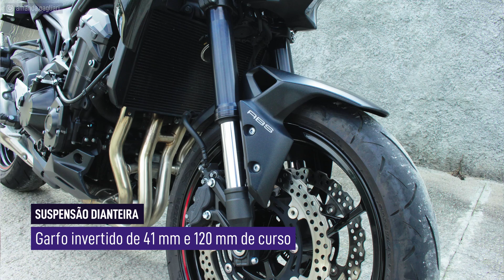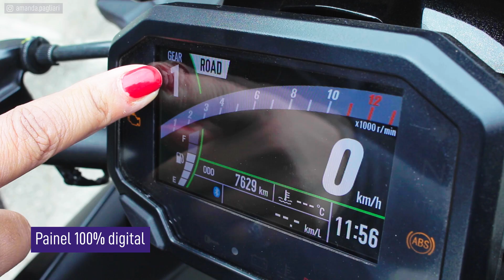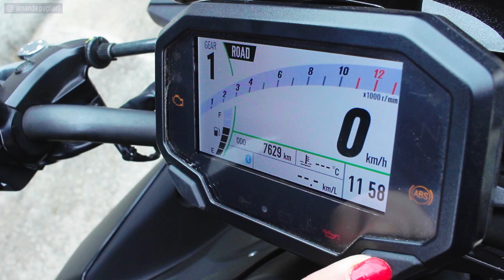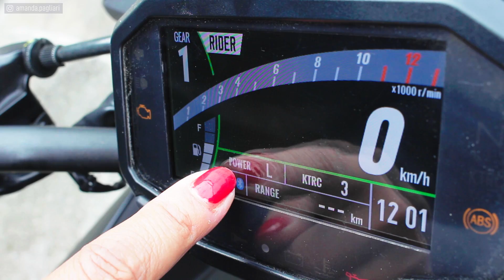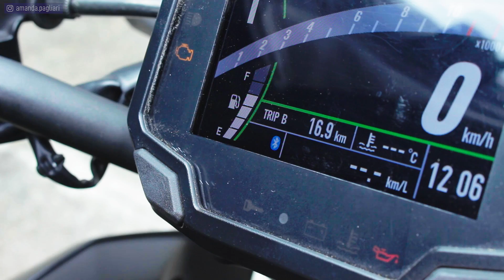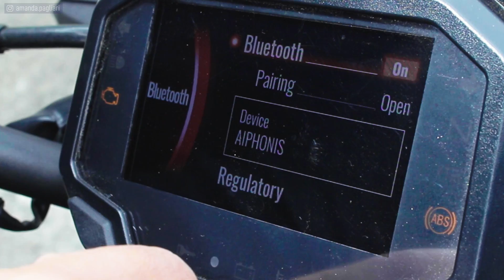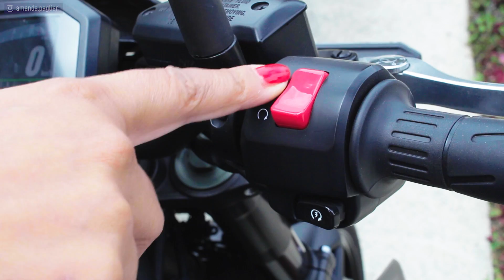TESTE Z900 KAWASAKI - CONSUMO, SEGURO, PRÓS E CONTRAS DA Z 900 - AVALIAÇÃO COMPLETA Z900 | REVIEW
Teste Z900 Kawasaki 2022. Veja o consumo e seguro da Z900, bem como pontos positivos e negativos da Kawasaki Z900.

Nesta avaliação completa da moto Z 900 da Kawasaki, você vai ver o desempenho dela na cidade, rodando nos corredores, além disso, verá o desempenho da Z900 pela estrada.

Como é a garupa da Z900? Neste teste você saberá como é o banco do garupa da Z900 e se é confortável para levar alguém no banco do garupa da Z 900.

Seguro é outro ponto de atenção para quem compra uma moto potente e esportiva, por isso mostramos quanto custa o seguro da Z900. Confira no test ride da Z 900.

Veja o valor do seguro da sua moto no seu perfil NA HORA, com DESCONTO no

🎁 💰 COMPRE SUA MOTO COM NOSSOS PARCEIROS:

MOTOS YAMAHA - ZERO E SEMINOVAS
▸ FELTRIN MOTOS

MOTOS SUZUKI, HAOJUE E KYMCO - ZERO E SEMINOVAS
▸ MARELLO MOTOS

📱 🖥 LINKS OFICIAIS

💼 🤝 CONTATO PROFISSIONAL E PARCERIAS
ROTEIRO E APRESENTAÇÃO
Amanda Pagliari

EDIÇÃO
📄 🔧 FICHA TÉCNICA